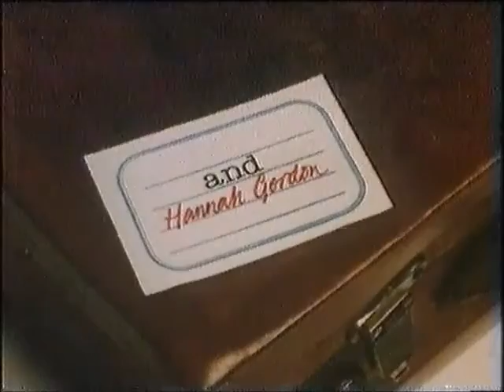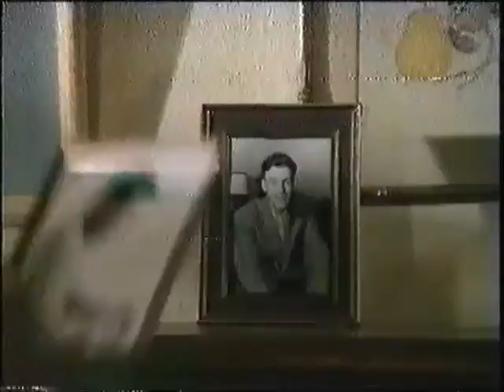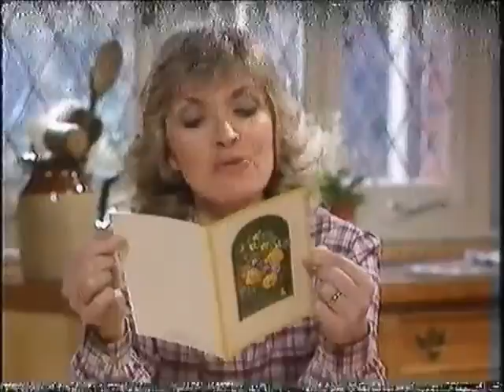Goodbye Mr Kent (incomplete) - BBC1 - 1982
4th February 1982 - Found on the end of an old tape is (part of) an epsiode of this short-lived sitcom starring Richard Briers and Hannah Gordon